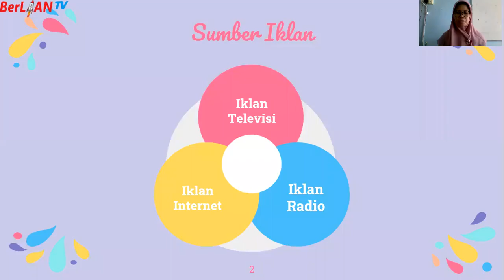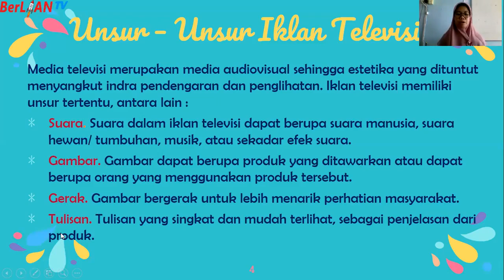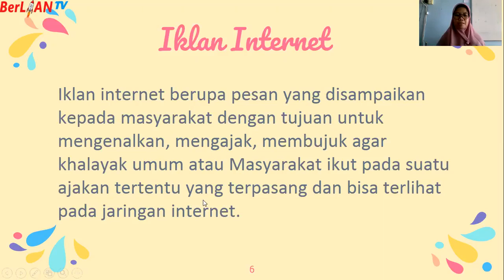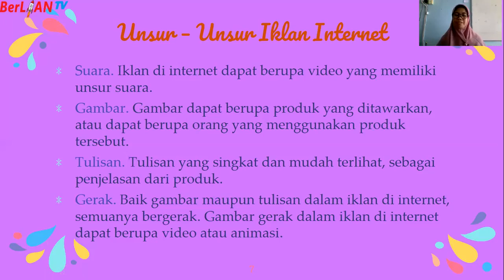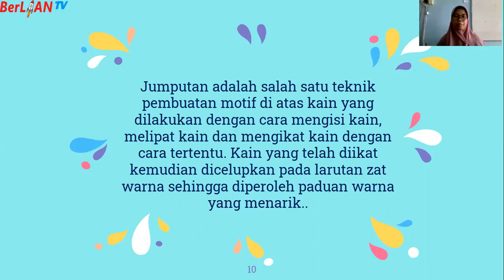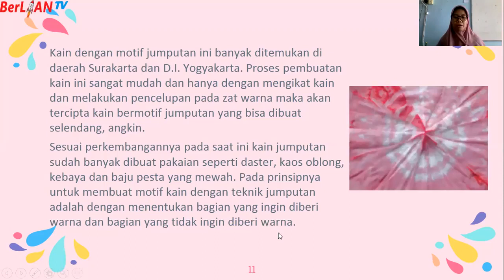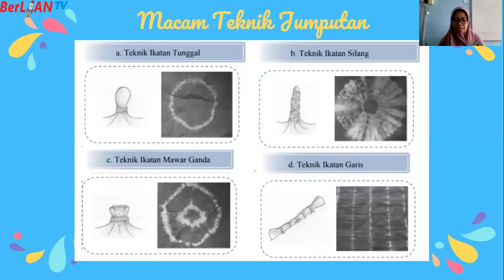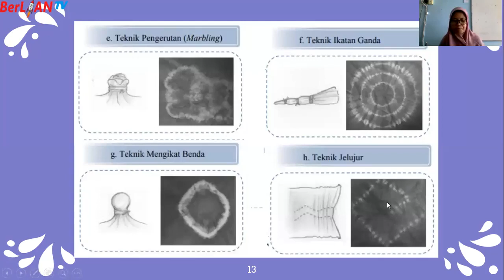Unsur Iklan dan Batik Jumputan - Tema 9 ST 3 PB 5 Kelas 5 SD | BerLIAN School